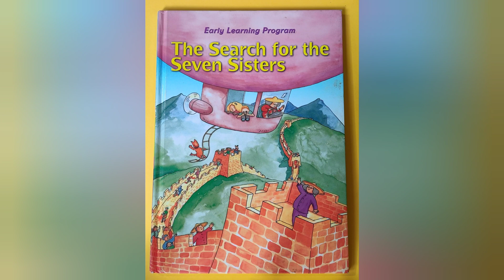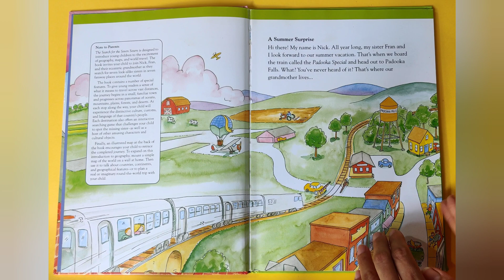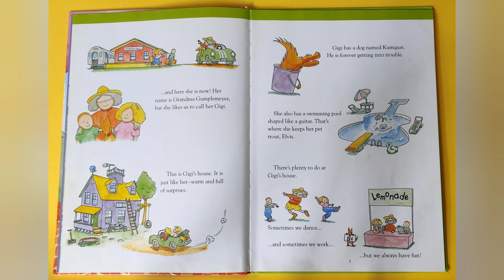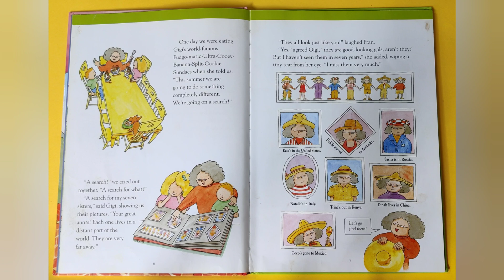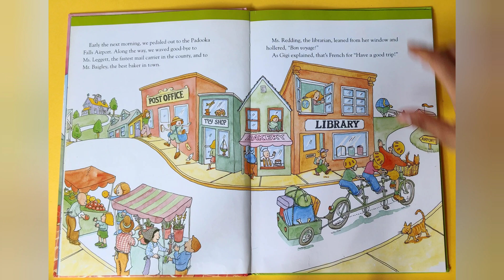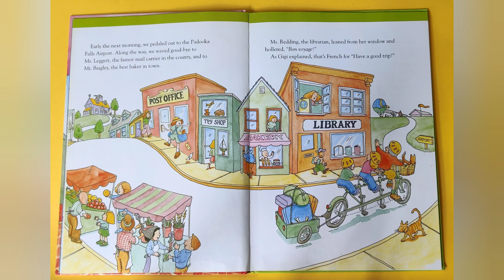The Search for the Seven Sisters | Part 1 : Summer Surprise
With this story series, one is exposed to the cultures and customs around the world. The imaginary trip around the world also can serve as an introduction to Geography, maps, travel...